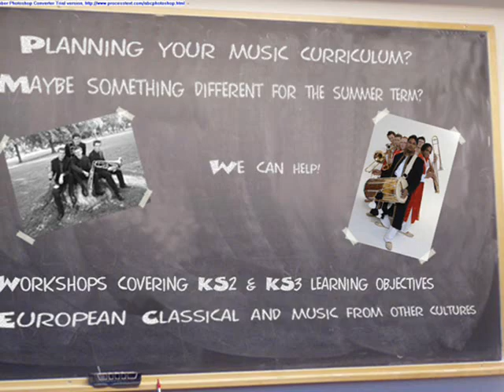MUMBAI BRASS BAND ADVERT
MUMBAI BRASS BAND